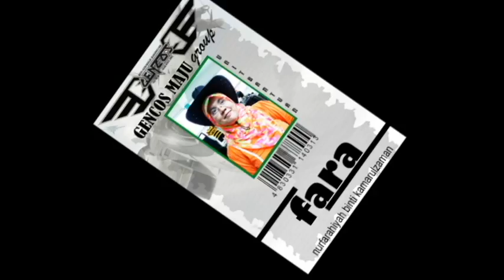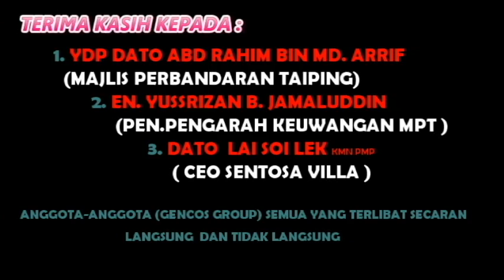Kolam renang Pertama di M'sia (Air Bukit Larut)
KOLAM MANDI KEMAHKOTAAN SEJAK 1870AN - Tanpa Klorin
(Kolam Mandi Pertama Di Malaysia)

Waktu Operasi 7pg sehingga 7ptg
Bayaran Masuk RM 3 (Tiada GST)
Bayaran Parking RM 2

Kami menerima tempahan pada waktu malam seperti :-
BBQ, Birthday Party, Annual Dinner, Wedding DLL.
hubungi :-